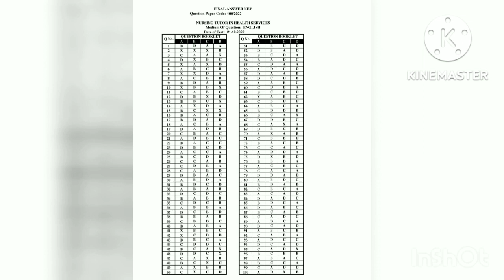NURSING TUTOR (100/2022) EXAM FINAL ANSWER KEY PUBLISHED! 8 QUESTIONS DELETED. EXAM DATE 21.10.2022